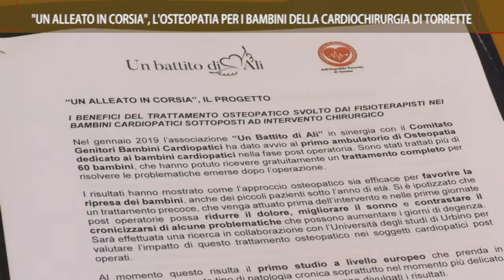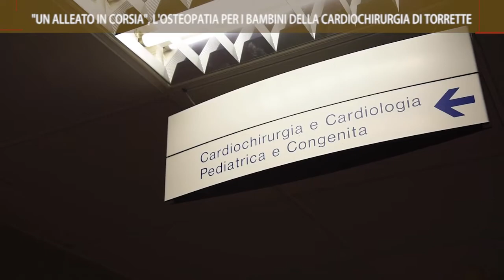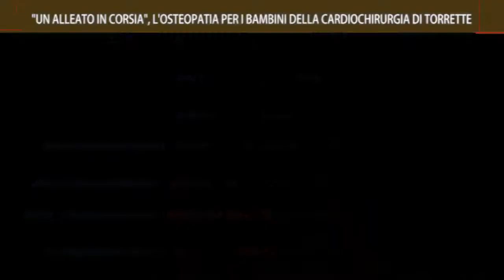Tvrs_UN ALLEATO IN CORSIA L'osteopatia per i bambini in cardiochirurgia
Servizio in onda sui canali di Tvrs e Tvrs Marche. conferenza stampa ad Ancona, Palazzo delle Marche, per illustrare l'avvio del progetto "UN ALLEATO IN CORSIA" che prevede trattamenti osteopatici nei bambini cardiopatici sottoposti ad intervento chirurgico all'ospedale Torrette di Ancona. Un progetto realizzato con il sostegno dell'associazione onlus "Un battito di Ali".